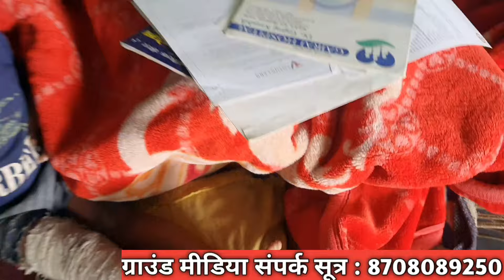दो बच्चों की माँ भतीजे के साथ भाग गयी !चाची व भतीजा की प्रेम कहानी हैरान कर देगी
दो बच्चों की माँ भतीजे के साथ भाग गयी !चाची व भतीजा की प्रेम कहानी हैरान कर देगी LiveInRelationship lovemarriage liveinrelationship groundmedia बेटे_क_ जन्म_देते_ही_भाग_गयी_सास , बेटे को छोड़ भागी माँ , अनोखि_मा बेटा बेटी को माँ ने छोड़ दिया , लव मैरिज लव मैरिज का परिणाम love marriage side effect parveen & jyoti love story jyoti & parveen love marriage bete ko janm dete hi bhagi ma 4 sal pahle hui thi love marriage live in relationship ka mamla love marriage vali वाइफ love marriage wali वाइफ मामले में नया मोड़ लव मैरिज वाली बहु ज्योति व प्रवीन की लव स्टोरी सोनीपत जिले का गाँव फरमाना ज्योति व प्रवीन की स्कूल वाली लव स्टोरी कल जज के सामने होगा अंतिम फैसला लिव इन रैलेशनशिप का मामला love marriage 2023 लव मैरिज को लेकर महा पंचायत नए साल पर होगी पंहायत Love story 2023 viral video 2023 live in relationship 2023 ground media Farmana village parveen & jyoti love story parveen jyoti love marriage viral love marriage viral live in relationship haryana love marriage divorce love marriage anokhi love marriage anniversary love marriage महिला सरपंच लव मैरिज पर बड़ा बयान अब आएगी ज्योति ज्योति को सुनाई खरी खरी लव मैरिज की असल सच्चाई समाज को जरूरी संदेश समाज की असल सच्चाई लव मैरिज पर जरूरी बाते लव मेरीज करने वाले सावधान love marriage चाची भतीजा की प्रेम कहानी चाचो भतीजा लव स्टोरी चाची भतीजा live in relationship viral video chachi bhatija love story चाची भतीजा लव अफेयर जींद चाची भतीजा